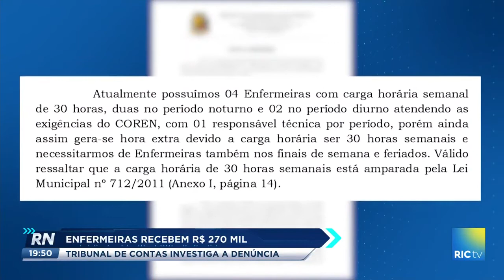Enfermeiras recebem R$270 mil: Tribunal de Contas investiga a denúncia